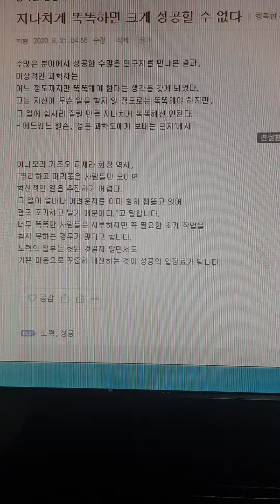지나치게 똑똑하면 크게 성공할 수 없다